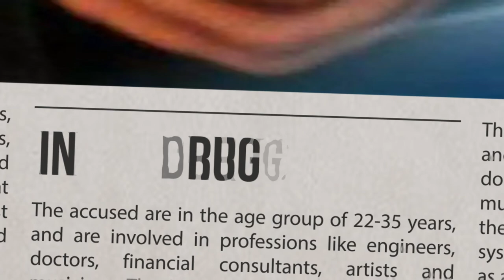Narcotics Control Bureau.....Teaser